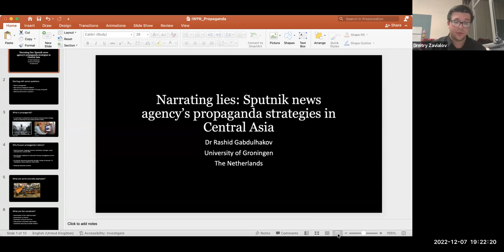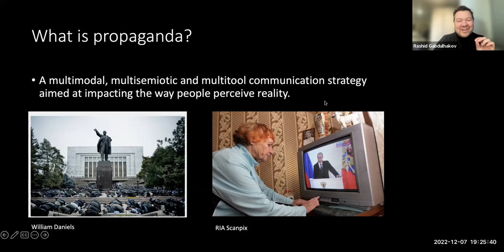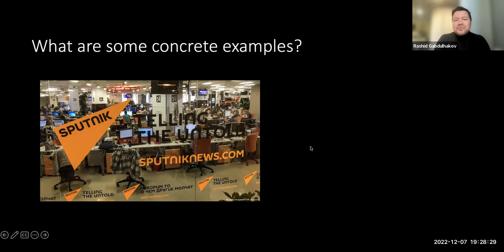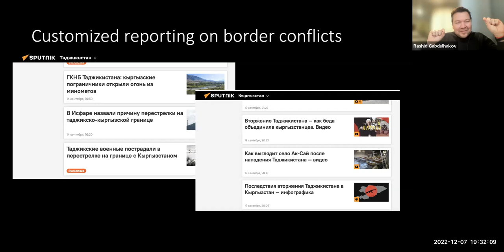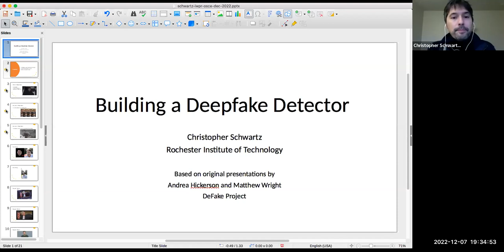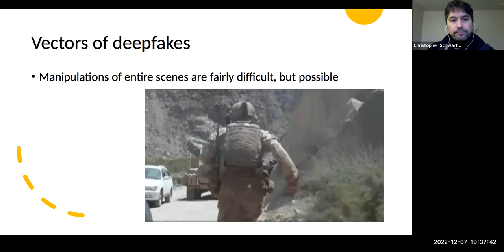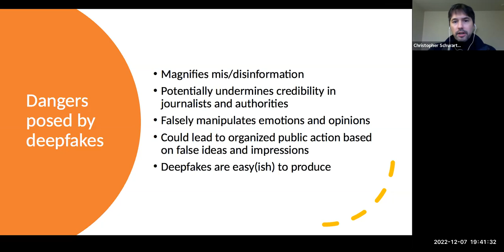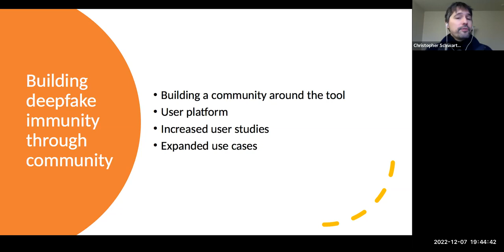Central Asian countries’ vulnerability to propaganda of war and hatred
During the international expert meeting, we discussed what impact propaganda of war and hate has on the region and the ways to avoid its negative consequences. We talked about the response of the government, civil society, media, international organisations and the general public.

Our experts touched upon the following questions:
- How did Russian propaganda dominate the public sphere in Central Asia?
- Social media and propaganda: what consequences does it have?
- What are some of the methods to expose pro-war fakes?
- Are there any national or international policies towards countering propaganda?
- How can the media of the region become independent from propaganda?

Speakers:
Anthony Borden - IWPR (Institute for War & Peace Reporting) Executive Director
Dr. Rashid Gabdulhakov, Assistant Professor at Centre for Media and Journalism Studies, University of Groningen
Rustam Gulov, media trainer and consultant,co-founder of Tajikistan’s first fact-checking platform Factcheck.tj
Dr. Farkhod Tolipov, Director, Education and Research Institution "Knowledge Caravan"
Dr. Christopher Schwartz - Postdoctoral Research Associate at RIT ESL Global Cybersecurity Institute

Chair:
Dmitry Zavialov, Ph.D. Candidate, University of Otago